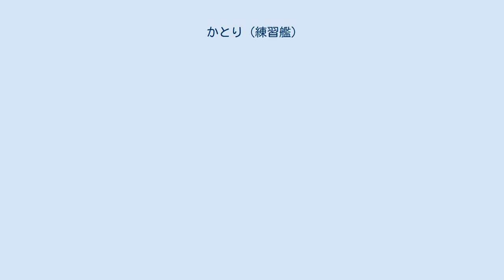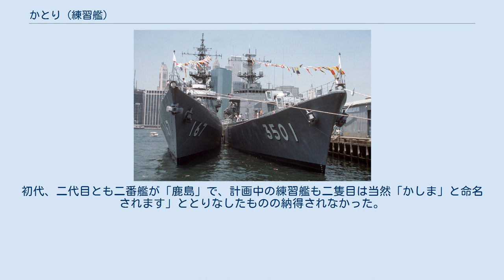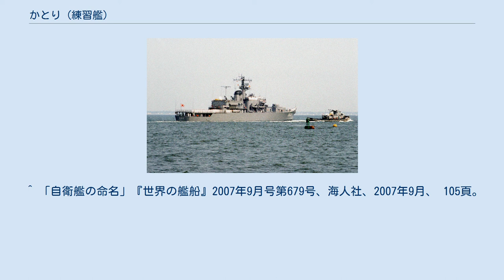かとり (練習艦)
かとり（ローマ字：JDS Katori, TV-3501）は、海上自衛隊の練習艦。
艦名は香取神宮に由来し、旧海軍の戦艦「香取」、練習艦「香取」に続き日本の艦艇としては3代目。
 海上自衛隊は1957年以降、海上自衛隊幹部候補生学校卒業後の初任幹部の実習訓練として内地巡航と遠洋練習航海を実施していた。
この実習訓練には、毎年4～5隻の護衛艦がその任に当てられていたが、第一線の護衛艦が数ヶ月間も遠洋航海に使用されることは練度保持上も問題であった上、護衛艦では教育用施設や居住施設が充分ではなかった。
そこで、建造されたのが専用練習艦「かとり」である。
 「かとり」は長途に亘る訓練航海に対応出来うる様な配慮がなされており、実習員のための居住区や教育設備は艦の後部付近に纏められ、固有乗組員の区画と切り離されている。
煙突後部の大型甲板室には、実習講堂や実習員の居住区画、食堂が配置された。
後部甲板はヘリコプター甲板であるが、実習員の体育訓練や様々なレセプションに使用出来る様になっていた。
各戦闘区画や実習に用いる艦内区画は実習員の教育訓練が行える様に通常の護衛艦に比して広いスペースが確保されている。
 主機関は蒸気タービンであるが、通常のタービン推進艦艇の様に缶室と機械室を分離させることなく、同一区画内に配置し実習員が主機の運転状況を実習出来るように配慮された。
 兵装は、68式50口径3インチ連装速射砲や71式ボフォース・ロケット・ランチャー、68式3連装短魚雷発射管など、計画当時の護衛艦が搭載していた代表的兵装が装備されていた。
 練習艦特有の装備として、取り外し式の礼砲2門を装備していた。
対空レーダーは護衛艦「わかば」より撤去したものを流用している。
 船型は艦首部にシアーの付いた長船首楼船型で、海外を訪問する機会の多い練習艦故に「かとり」は重厚なイメージを持つシルエットとなっている。
また、特別公室・司令官公室などが艦内に設けられ、「かとり」を訪問する外国の要人に対応出来る様になっていた。
特に、特別公室は各国の元首クラスの来訪に備え、室内にはチーク材が使用されていた。
 「かとり」は、第2次防衛力整備計画に基づく昭和41年度計画練習艦3501号艦として、石川島播磨重工業東京工場で1967年12月8日に起工され、1968年11月19日に進水、1969年9月10日に就役し、練習艦隊に直轄艦として編入され旗艦となった。
定係港は横須賀。
 1970年から1993年まで24回の遠洋練習航海に参加、この間の延べ訪問国数は209ヵ国(307港)、航程718,772浬、育て上げた実習幹部は3,537名という記録を残した。
 護衛艦の主兵装が砲雷からミサイルに移り変わり、主機関も蒸気タービンからガスタービンエンジンに移行すると「かとり」の設備では対応しきれず、老朽化の進行も相まって後継艦が建造されることになったが、後継艦「かしま」（TV-3508）の竣工が1年遅れたこともあり、同艦の就役を待たずに遠洋航海の任より退くことになった。
 1995年1月26日、練習艦隊第1練習隊に編入され、定係港が呉に転籍。
 その後は、専ら日本近海での練習航海に従事し、1994年には艦齢25年にして初めて海上自衛隊の観艦式に参列することができた。
 1998年3月20日、除籍。
 28年半に及ぶ生涯の航海総航程は988,936浬で、実に地球と月の間を2往復半する距離に相当し、遠洋航海に24回参加、209ヶ国307港に寄港した。
その後、スクラップとして売却され、江田島で解体された。
 海上幕僚監部では、海上自衛隊最初の練習艦の名前を「かとり」と命名することで準備していたが、当時の増田甲子七防衛庁長官から「昔から鹿島香取の順序がある。それに「鹿島立ち」といって遠洋航海には縁起が良い「かとり」とせずに「かしま」と命名すべきだ」との意見があった。
関係者は「「香取」の初代は英国製ですが、二代目は練習専用に造られた国産艦でした。
初代、二代目とも二番艦が「鹿島」で、計画中の練習艦も二隻目は当然「かしま」と命名されます」ととりなしたものの納得されなかった。
「海幕内でも「蚊取り」「貸し間」と陰口が出ていますから神社名にこだわらず、日露戦争以来終戦まで生き残って働いた「敷島」を襲名しては」と提案されたものの、「どうしても「かしま」がよい」と主張が変わらなかったので海上幕僚長の説得を願うこととなった。
そして初代「香取」は、天皇陛下が皇太子時代に訪欧された時の御乗艦で...